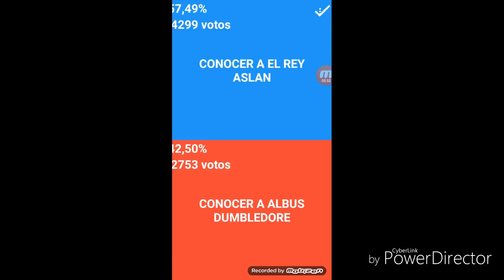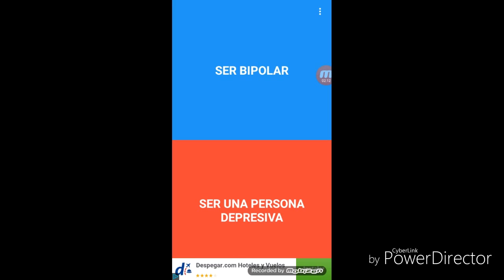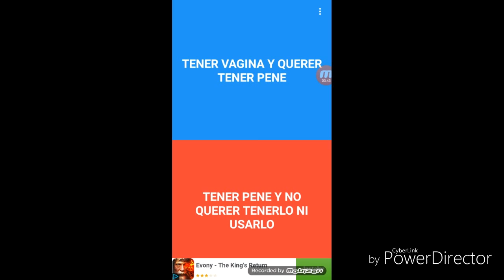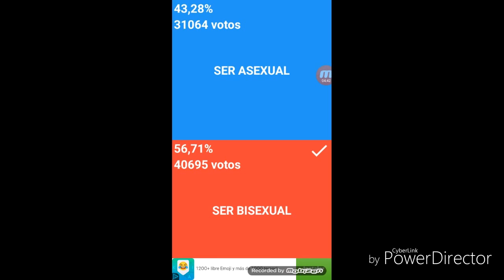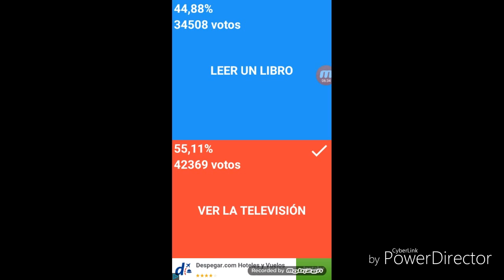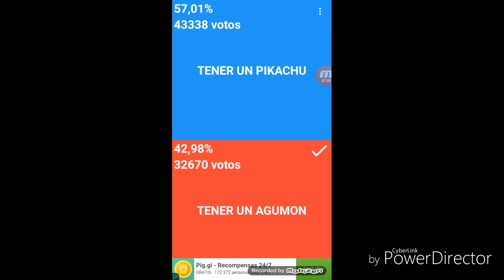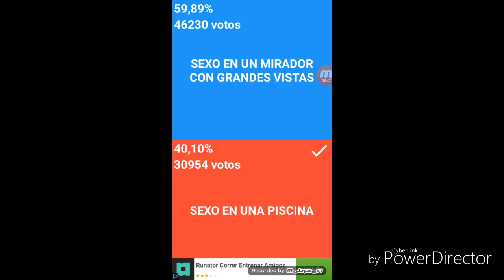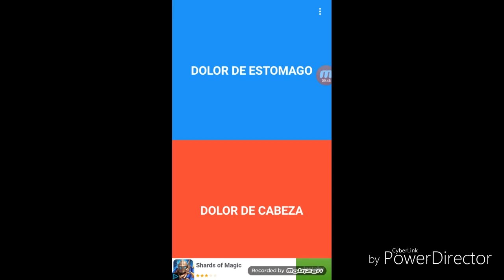Nueva serie al canal